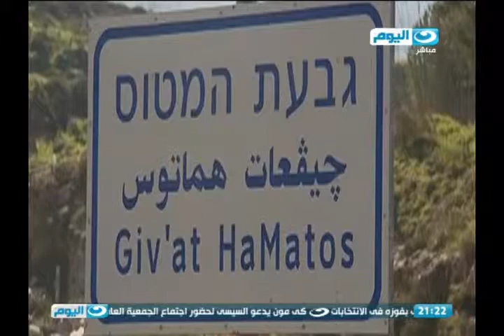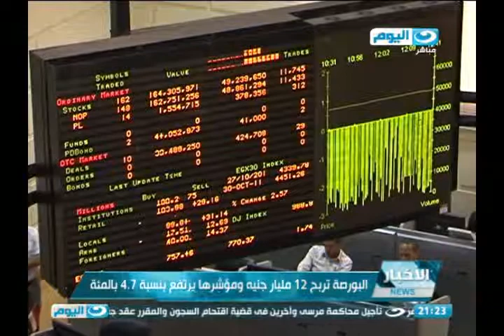اخبار_النهار_اليوم | نشرة الـ 9